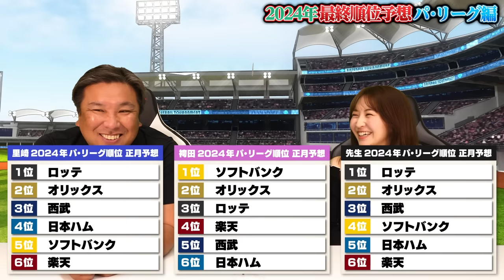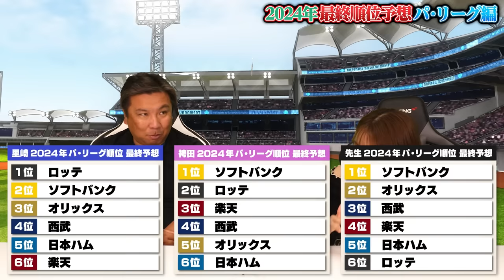【プロ野球開幕直前】『西武の強さは中日と変わらない‼︎』ロッテ1位予想から最下位予想に⁉︎オリックスは山本由伸•山﨑福也の"貯金16"をカバー出来る⁉︎パ•リーグの順位予想を発表します‼︎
2006WBC優勝！ベストナイン！ 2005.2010ロッテ日本一！

👇取材していただきました👇
【前半】